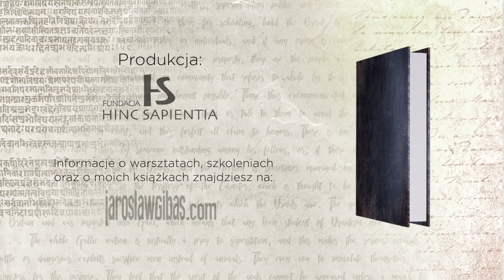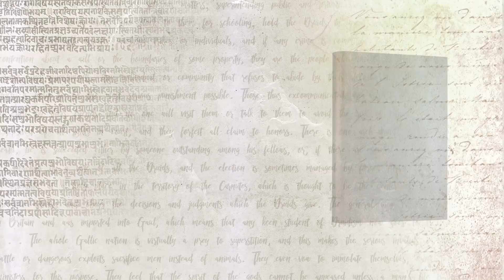Niewidzialne książki #20: S. Helmstetter, What To Say When You Talk To Your Self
Książka S. Helmstetter, What To Say When You Talk To Your Self

Zapraszam do lektury moich książek:
Totem. Jak zbudować poczucie własnej wartości:

Dziękuję:-)
Jarosław Gibas